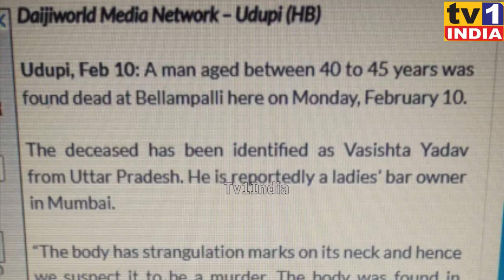Ladies बार मालिक Vashisth Yadav की कर्नाटक में हत्या | उडुपी से Dead Body बरामद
नवी मुंबई के लेडीज बार संचालक वशिष्ठ यादव की कर्नाटक में हत्या | उड़ूपी से बरामद हुआ शव